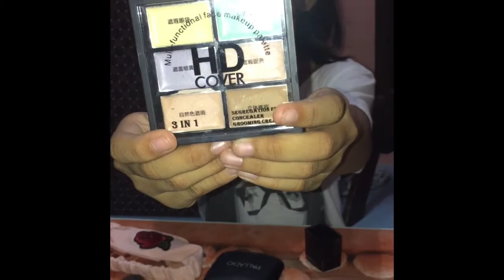My Little Blogger